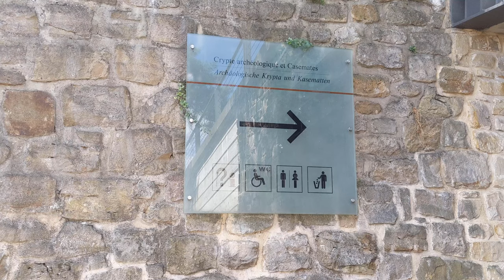Casemates du Bock underground tunnels in Luxembourg City, Luxembourg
I look a walk through the Casemates du Bock in Luxembourg City, Luxembourg. They are a series of underground tunnels that are carved inside the rock cliffs surrounding the city. Not only do you get to explore the tunnel system but you also get some great views out over the city. Shot in September 2019.